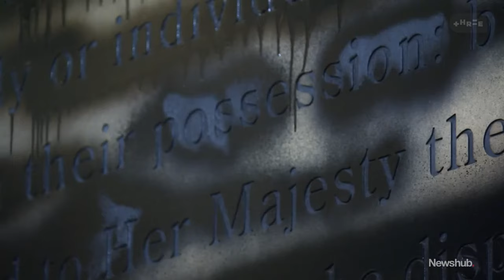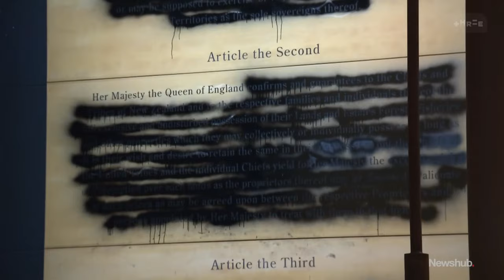Defaced Treaty of Waitangi display to stay at Te Papa as museum, activists find resolution | Newshub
A controversial Treaty of Waitangi display at Te Papa that was defaced by protesters last week will stay up for now. It comes as the museum reached an agreement with Te Waka Hourua. William Terite reports.